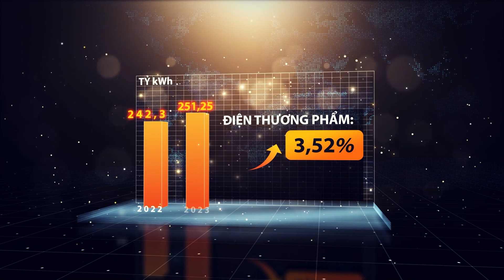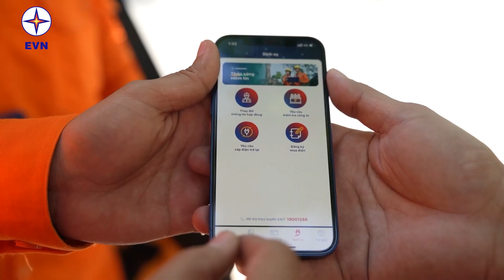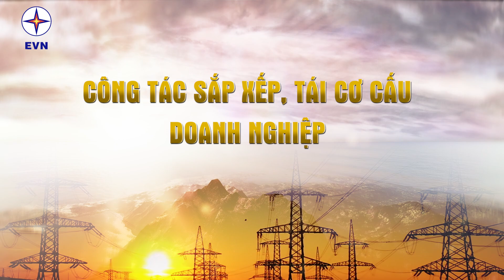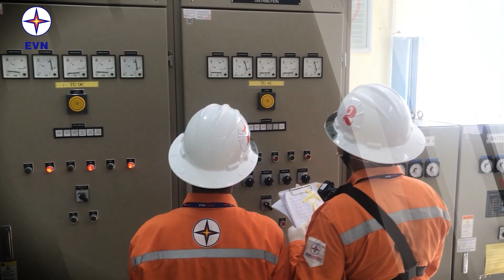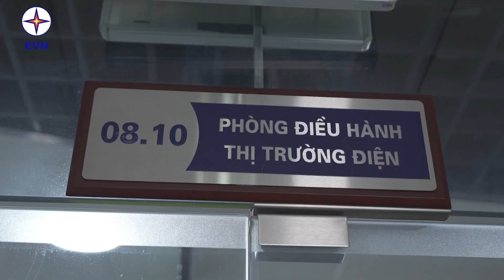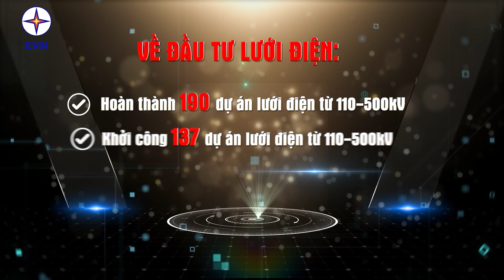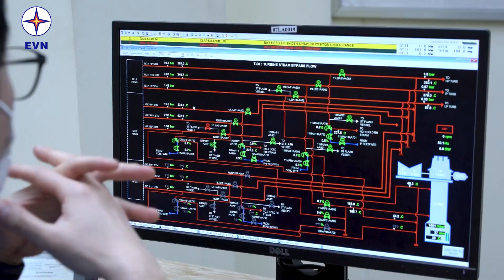KHÁI QUÁT TÌNH HÌNH HOẠT ĐỘNG EVN NĂM 2023 VÀ PHƯƠNG HƯỚNG NHIỆM VỤ NĂM 2024